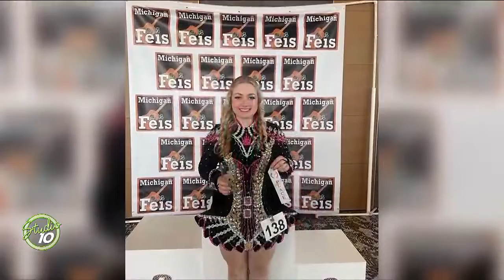Growing Up Dancing with McCartney Irish Dance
You never know here the inspiration to dance will come from. For Kyle, a dancer with McCartney Irish Dance, he got his from his sister. See what it's like to step to the beat of traditional Irish tunes!